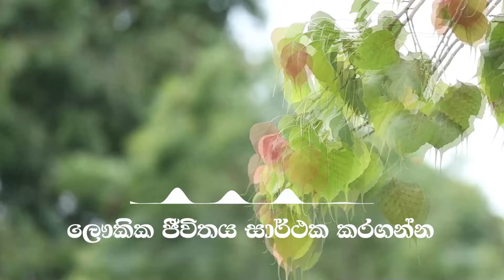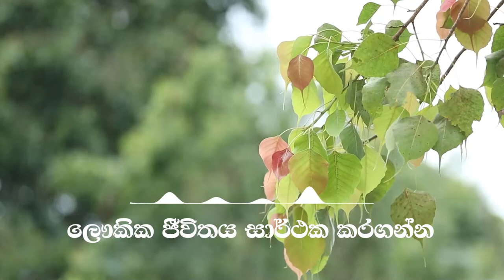ලෞකික ජීවිතය සාර්ථක කරගන්න | දායකත්ව සදහම් දේශනය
මහමෙව්නාව භාවනා අසපුවාසී පින්වත් ස්වාමීන් වහන්සේ විසින් පවත්වනු ලබන සදහම් දේශනය

ලක්වාසී ලෝ වාසී ලක්ෂ සංඛ්‍යාත පිරිසකට උතුම් ධර්ම දානය ලබාදෙනු පිණිස

fm 105.2 න් හා fm 105.4 න් දිවයින පුරා…